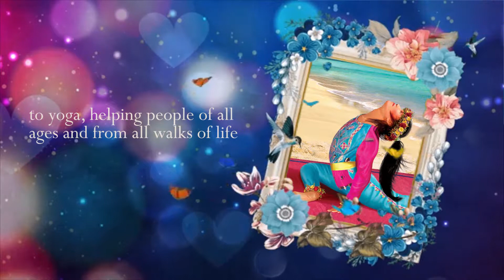Wai Lana Age, Birthplace, Nationality, Personal Life | Wai Lana Bio Series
Wai Lana Bio Series | Wai Lana Age, Birthplace, Nationality, Personal Life
Global Yoga Icon Wai Lana excels at making the ancient art of yoga an easy, effective, and life-enhancing experience for anyone who practices along with her.

For more than 40 years, Wai Lana has introduced countless people to yoga, helping people of all ages—and from all walks of life—improve their physical, emotional, & spiritual well-being

This short video contains a brief biography about Wai Lana. Wai Lana was born in the year of 1955 in Hong Kong (China). She is currently 63 years old and lives in the beautiful State of Hawaii, United States. Wai Lana is also the mother of three and grandmother of six. Her nationality is China, US, UK.